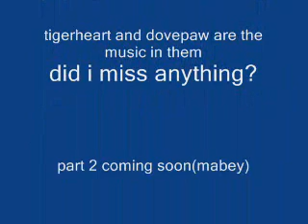warrior cats spoofs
1st song-angel eyes bye abba(scene with rainbow eye
2nd song-pink by aerosmith(firestar crazy scene)
3rd song-you give love a bad name by bon jovi(crowfeather scene lol)
4th song medows of heaven by nightwish(scene with medows everywere)
5th song- pretty much my voice exept for one part-no more tears by ozzy ozborn(squirrel torture)
6th song listen to your heart by roxette(leafpool is deaf)
7th-eye of the tiger by sirvivour(dove and tiger)
8th-you are the music in me by high school musical(the scene with ivypaw , dovepaw and tigerheart